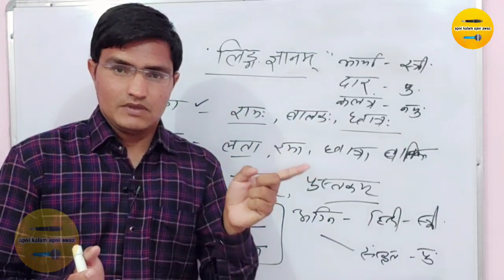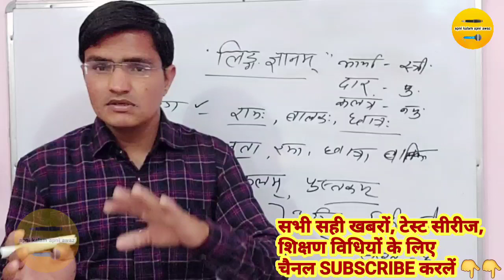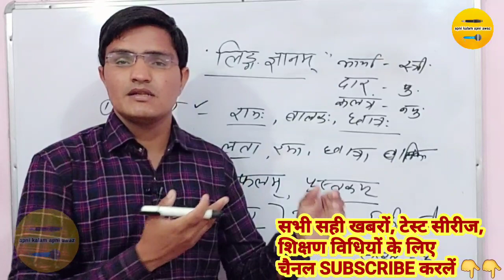REET 2021 परीक्षा बड़ी अपडेट ❓ bed BSTC final year ❓ reet exam date news ◆ Reet 2021 Exam Date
साथियों नमस्कार 🙏 मैं रामावतार शेषमा आप सभी का आपके अपने youtube चैनल पर स्वागत करता हूँ यहां आपको online classes के साथ सभी Authentic Educational News प्राप्त होगी अतः आपने इस चैनल को SUBSCRIBE नहीं किया है तो जरूर करें व share जरूर करें🙏
धन्यवाद🙏

Ramavatar sheshma
रामावतार शेषमा